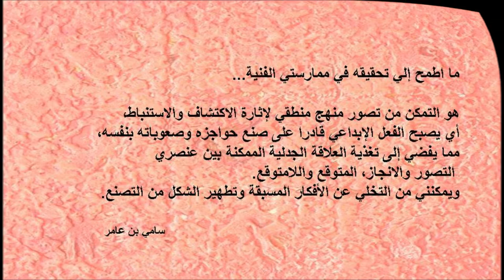Mwafaq A films present, Sami Ben Ameur Tunisian artist 2013